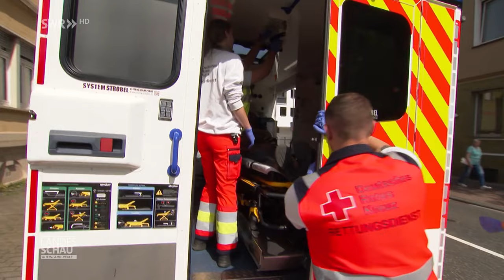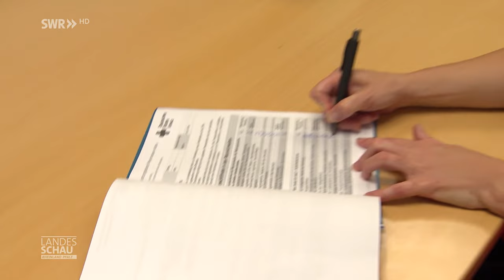Idar-Oberstein 2024: DRK Jette Dörfling aus Kirn-Sulzbach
In der Ausbildung zum Rettungssanitäter, Jette Dörfling 17 Jahre aus Kirn-Sulzbach, dass DRK Bad Kreuznach hat es möglich gemacht. Quelle: SWR Landesschau am 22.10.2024